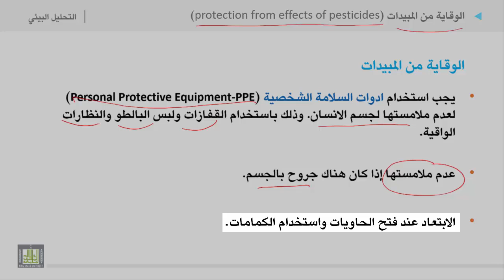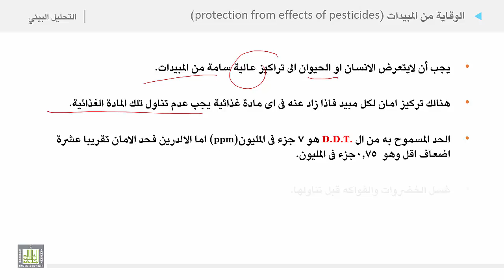التحليل البيئي 2 | الوحدة 12 | الوقاية من المبيدات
الوقاية من المبيدات
قائمة التعليمات للوقاية من المبيدات